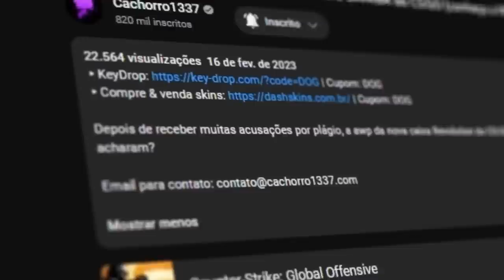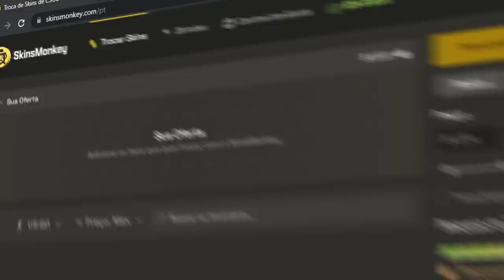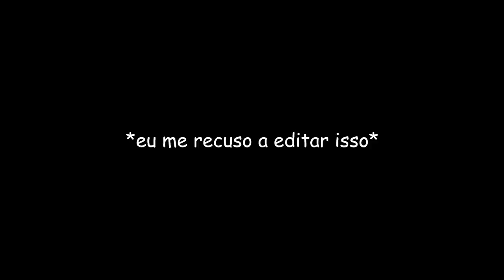Encontrei A PIOR CFG que já existiu no CS:GO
Joguei um competitivo no CS:GO com a pior config já criada na história! Essa cfg altera hud, mapa, armas, sons e mais!